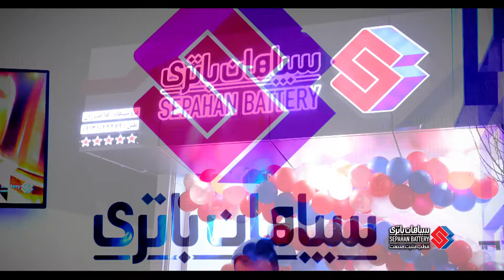افتتاح دومین برندشاپ سپاهان باتری در اصفهان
برند شاپ ها فروشگاه هایی هستند که با کمک طراحان و واحد بازاریابی سپاهان باتری تجهیز می شوند و می تواند کسب و کار شما را رونق دهند. اولین فروشگاه به یکی از نمایندگان برتر از میان 3000 عامل فروش حاضر در همایش سال گذشته تعلق گرفت و در جمعی از عاملین وفادارش افتتاح شد.

دومین برند شاپ سپاهان باتری نیز در انتهای سال 1396 افتتاح شد. این فروشگاه متعلق به فروشگاه کلاهدوزان یکی از وفادارترین فروشندگان سپاهان باتری در اصفهان است. صاحبان برند شاپ و فروشگاه ویژه سپاهان باتریو با استفاده از هویت یکپارچه ی آن در فروش می توانند کسب و کار بسیار پر رونق تری داشته باشند.
در یک شب پر از خیر و برکت بازهم کنار هم بودیم بازهم ساختیم و بازهم به شما و فروشندگان خود افتخار کردیم. این پایان ماجرا نیست. بلکه سرآغاز افتتاح برند شاپ های بعدی در سراسر کشور است.
باهم فیلم این رویداد و تصاویر مربوطه را میبینیم.

برند شاپ بعدی کجا خواهد بود؟